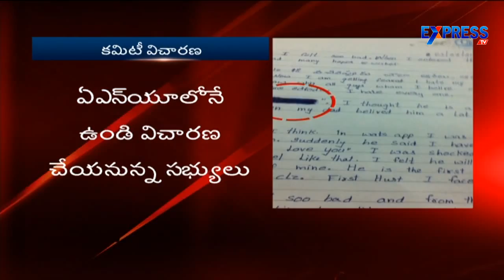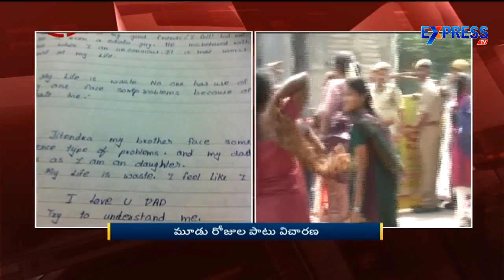Rishiteshwari Suicide Case : Investigation restarted after 10days of holidays to ANU - Express TV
Rishiteshwari Suicide Case : Investigation restarted after 10days of holidays to ANU